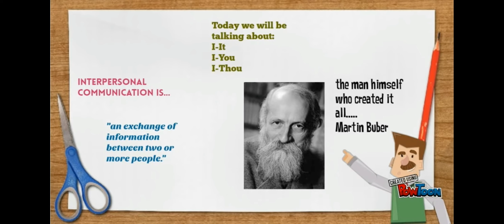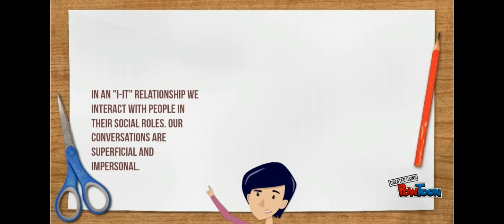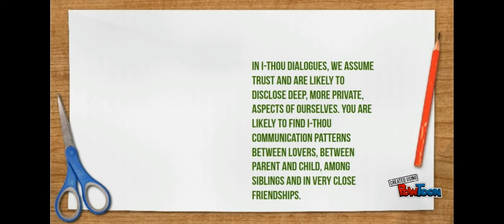Inter personal Communication journalism mass Communication